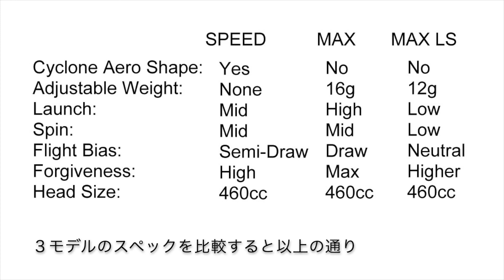キャロウェイ NEW エピックドライバー｜EPIC DRIVER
2021年に２年ぶりにモデルチェンジされた エピックドライバーには スピードフレームという新たな技術が導入されてクラブヘッドの剛性が高められ、その性能がアップした。そんな EPIC には異なるタイプのプレーヤーのニーズに合わせた３種類のモデルがある。